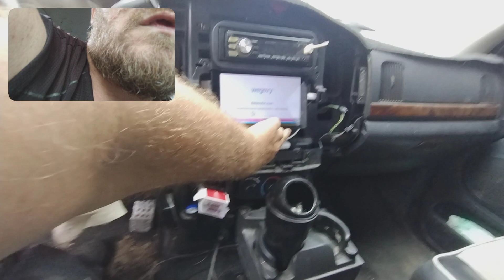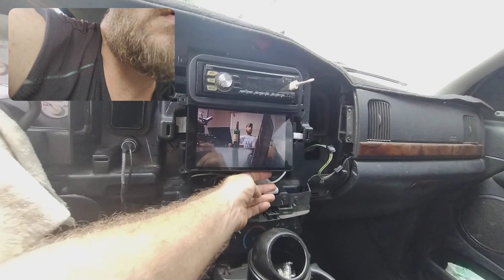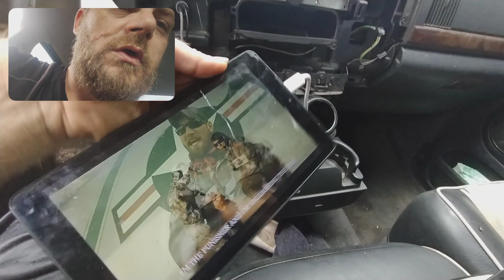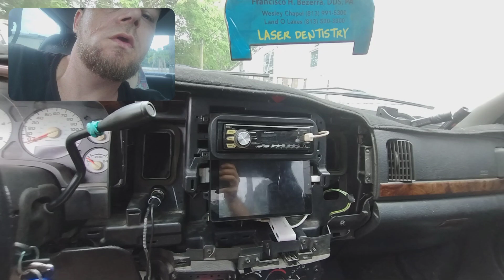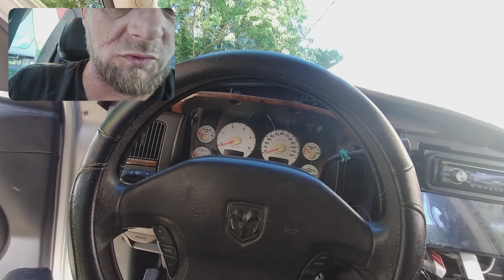Easily grinding & working hard on my 03 24v Cummins truck & trying to better life. Thanks & salute..